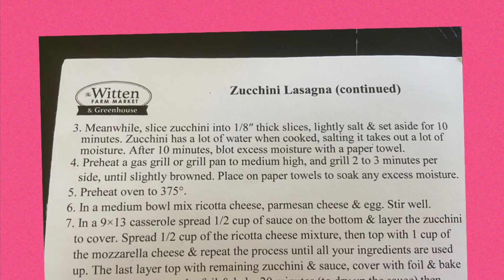Zucchini Lasagna from an Ohio subscriber. 👍